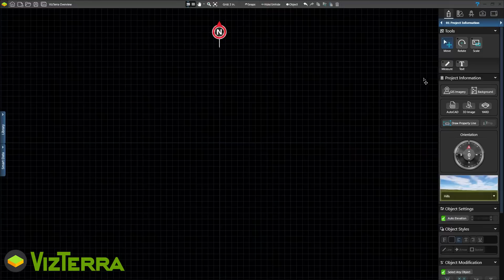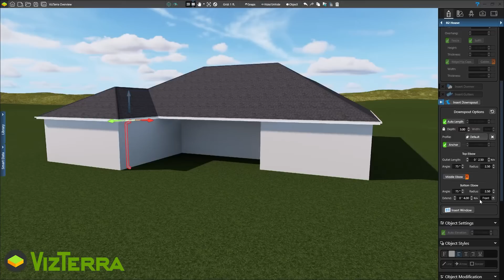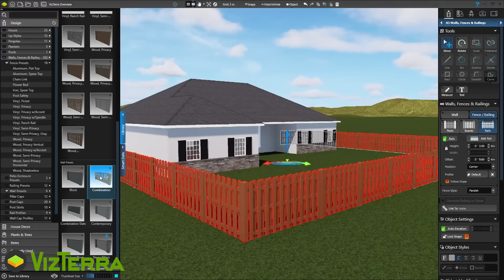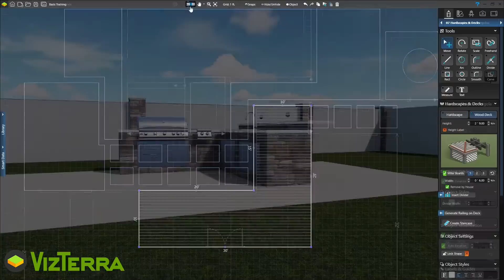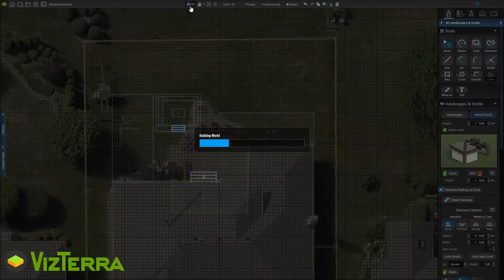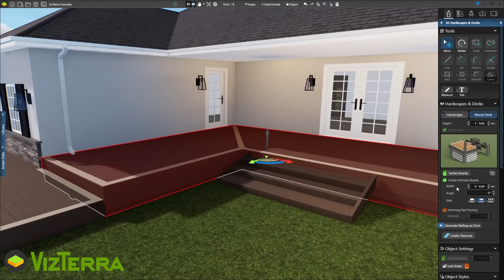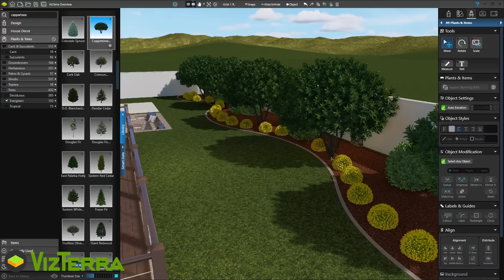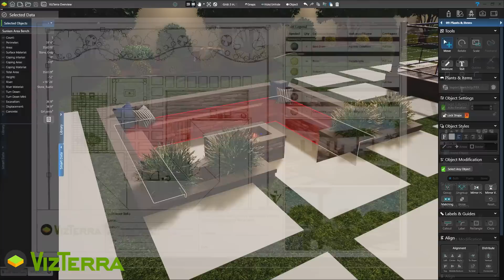Landscape Design Software - Start to Finish Overview - VizTerra (Newest Version)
VizTerra is fast, powerful all-in-one Professional 3D Landscape Design Software, Hardscape Design Software, Deck Design Software and Pergola Design Software. 🪴

Quickly design, present, and modify fully customized, fully interactive 3D tours of your wooden decks, hardscapes, driveways, outdoor kitchens, planters, firepits, and landscapes.

0:00 What is VizTerra?
00:22 Aerial Imagery and Terrain
00:55 House
01:53 Walls and Fences
02:26 Patio
02:44 Outdoor Kitchen
03:11 Fire Pit
04:01 Wooden Deck
05:15 Planter
05:08 Landscaping
07:06 Calculations
07:23 Construction Sheet